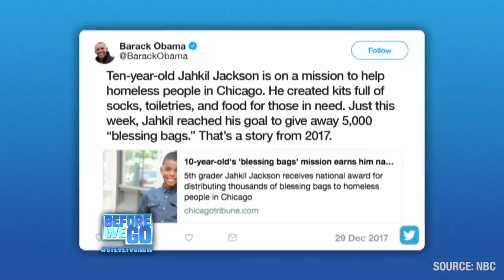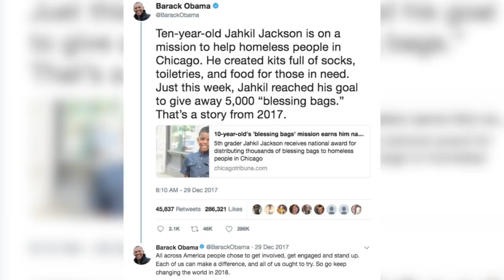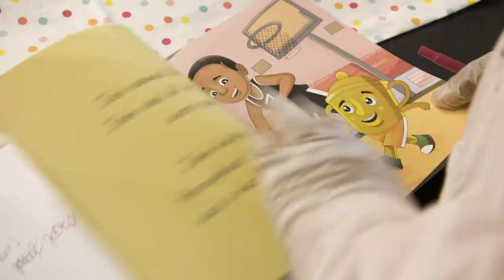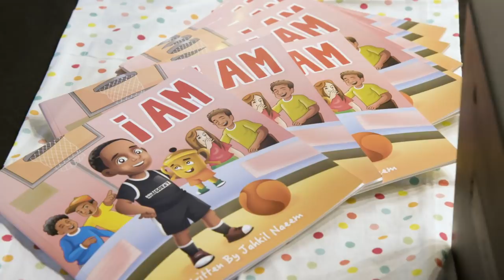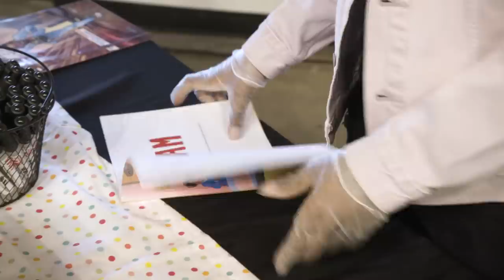13-Year-Old Invented BLESSING BAGS & Caught Obama’s Attention 👀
13-year-old Jahkil Jackson is the founder of ProjectIAm, which has donated more than 50,000 “Blessing Bags” to the homeless!

COMMENT with someone or something you want to see on the next episode of My Hustle!